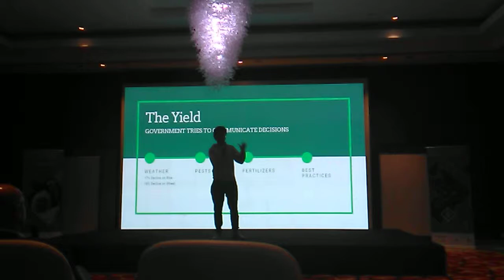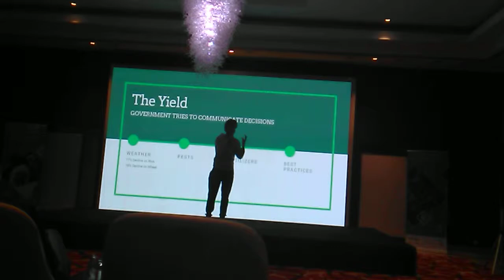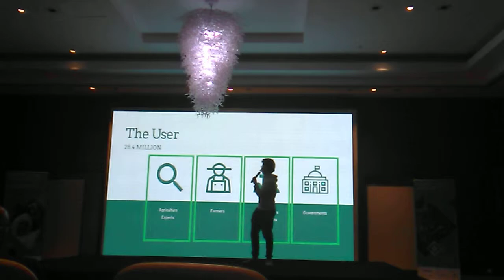البيتش رقم ٣ يتكلم عن التوعية الزراعية في هاكسون مصر 2030 بمكافحة الفقر والجوع